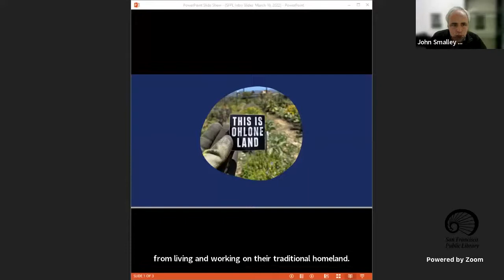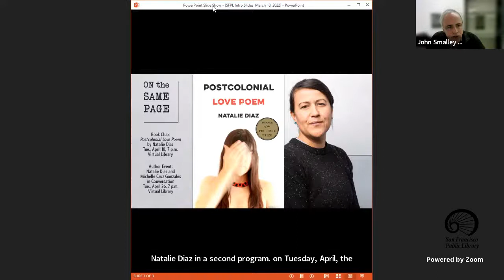Performance: Kim Shuck's Poem Jam at the San Francisco Public Library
San Francisco Poet Laureate emerita Kim Shuck invites HERstory poets Kitty Costello, Susan Dambroff, Natasha Dennerstein, devorah major and Maw Shein Win to this monthly poetry reading.

Kitty Costello is a San Francisco-based poet, therapist and editor with the publisher Freedom Voices.

Susan Dambroff is a poet, performer and teacher drawn to the detailed placement of words and the alchemy of timing and sequence. Her book Conversations with Trees was published in 2018 by Finishing Line Press.

Natasha Dennerstein was born in Melbourne, Australia. She has an MFA from San Francisco State University. Dennerstein has had poetry published in many journals internationally. Her collections Anatomize (2015), Triptych Caliform (2016) and her novella-in-verse About a Girl (2017) were published by Norfolk Press in San Francisco. Her trans chapbook Seahorse (2017) was published by Nomadic Press in Oakland. She lives in Oakland, California, where she is an editor at Nomadic Press and works at St James Infirmary, a clinic for sex-workers in San Francisco. She was a 2018 Fellow of the Lambda Literary Writer’s Retreat.

devorah major is a poet, novelist and short story writer, who served as San Francisco’s Third Poet Laureate (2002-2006). She was born and raised in California. Her novels An Open Weave and Brown Glass Windows have been called both science fiction and magic realism. She has published science fiction short stories in magazines and anthologies, including Stories for Chip and So Long Been Dreaming. A Willow Press Editor’s Choice awardee, her seventh book of poetry, califia’s daughter, was published by Aquarius Books/Willow Press in July 2020.

Kim Shuck was San Francisco’s seventh Poet Laureate. Her poetry draws on her multiethnic background which includes Polish and Cherokee heritage, and her experiences as a lifelong resident of San Francisco. Her most recent book of poetry, Exile Heart, was published in 2021 by That Painted Horse Press. In her term as Poet Laureate, she hosted scores of free poetry and art workshops for all ages at neighborhood libraries and schools and worked closely with San Francisco Public Library and the San Francisco Arts Commission to launch major citywide initiatives to honor Native American Indigenous People’s heritage.

Maw Shein Win is a poet, editor, and educator who lives and teaches in the Bay Area. Her poetry chapbooks are Ruins of a glittering palace (SPA/Commonwealth Projects) and Score and Bone (Nomadic Press). Invisible Gifts: Poems was published by Manic D Press in 2018. She was a 2019 Visiting Scholar in the Department of English at UC Berkeley. Win is the first poet laureate of El Cerrito, California (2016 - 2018). Her full-length poetry collection is Storage Unit for the Spirit House (Omnidawn, 2020), longlisted for the 2021 PEN America Open Book Award, nominated for a Northern California Book Award for Poetry, and shortlisted for the Golden Poppy Award. She often collaborates with visual artists, musicians, and other writers and was a Spring 2021 ARC Poetry Fellow at UC Berkeley.